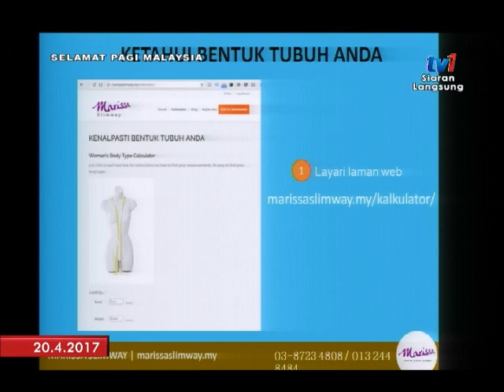SPM 2017 - SIHAT & CANTIK : TEKNIK LANGSING PANTAS [20 APR 2017]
TETAMU : DR. RUSHMINI MARIS ISMAIL, Perunding Aesthetic